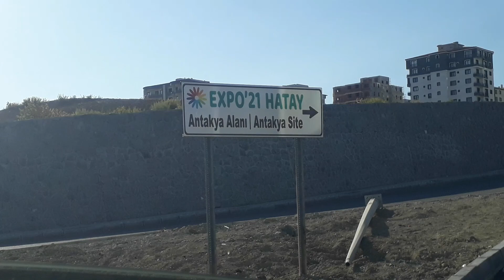Expo 2021 Hatay /Antakya sitesi inşaat alanı